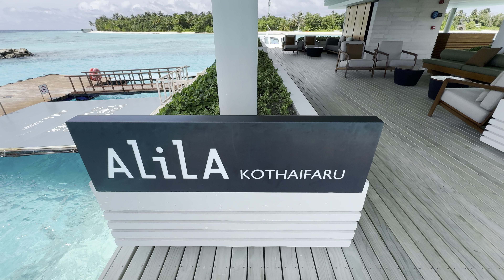Arrival Jetty @ Alila Kothaifaru Maldives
🌊✨Besuche jetzt unsere Website, um mehr über die traumhaften Resorts der Malediven zu erfahren und deine nächste Reise zu planen! Verpasse nicht die Chance, deinen perfekten Urlaub mit FEEL Maldives zu gestalten:

🌴🔔 Verpasse nicht die Chance, exklusive Einblicke in die atemberaubenden Resorts der Malediven zu erhalten! Werde Teil unserer Reise-Community und erlebe die Schönheit der Malediven aus erster Hand!

*Herzlich willkommen auf dem offiziellen YouTube-Kanal von FEEL Maldives*

Bei FEEL Maldives dreht sich alles darum, dir authentische und detaillierte Einblicke in jedes Resort der Malediven zu bieten. Wir besuchen für dich jedes Resort und erfassen alles – von luxuriösen Zimmern, exquisiten Restaurants und entspannenden Bars bis hin zu modernen Spas, top ausgestatteten Fitnessstudios und professionellen Tauchschulen. Unsere Mission ist es, dir ein echtes Bild von jedem Ort zu liefern, damit du deine Traumreise perfekt planen kannst. Freu dich auf unsere neuen Website im März 2024, auf der du alle detaillierten Infos zu den Resorts erhalten, deine Reise direkt buchen und uns deine Urlaubswünsche mitteilen kannst.
➡️ Auf diesem Kanal erwarten spannende Room Tours, Drohnen-Videos und exklusive Updates, die dir helfen werden, die perfekte Urlaubsentscheidung zu treffen. Unser engagiertes FEEL Maldives Team arbeitet unermüdlich daran, dir nicht nur einen Urlaub, sondern ein unvergessliches Malediven-Erlebnis zu bieten. Mach dich bereit für deine nächste Malediven-Reise mit FEEL Maldives!
Werde Teil unserer Community und erlebe mit uns jeden atemberaubenden Moment auf den Malediven. Dein Traumurlaub wartet auf dich! 🌴🔔